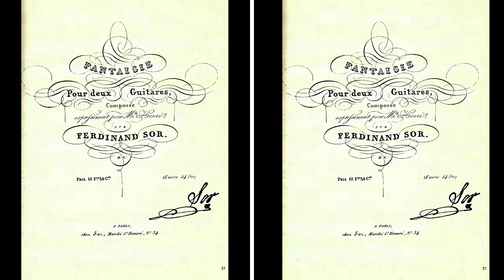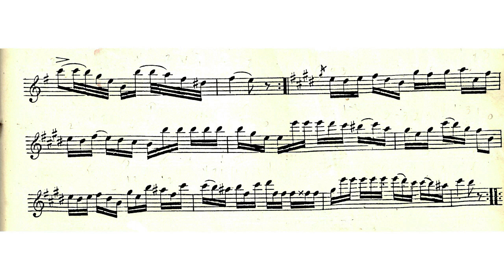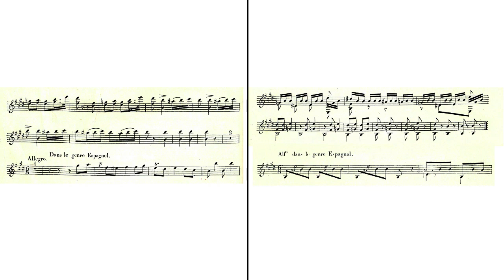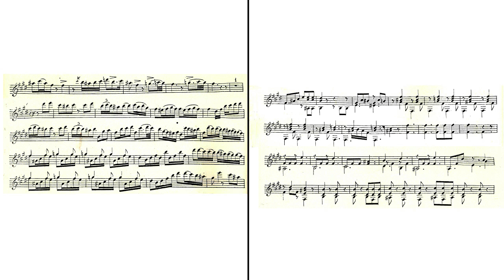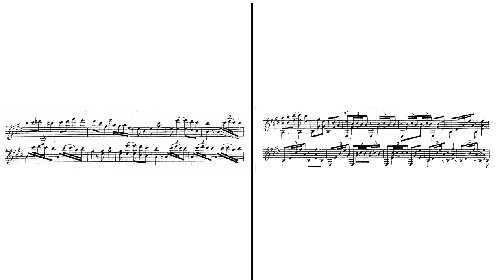Fernando Sor Op. 54 bis: Fantasie Pour Deux Guitares, ed. Howard Kadis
Howard Kadis, guitar
I. Andante-Allegro
II. Allegro dans le genre Espagnole